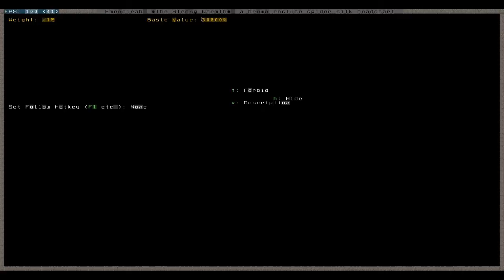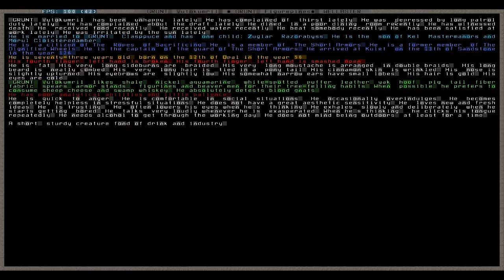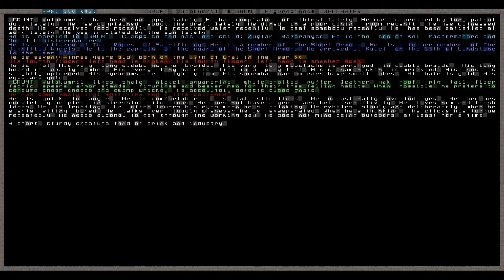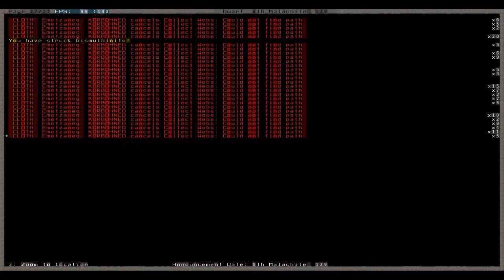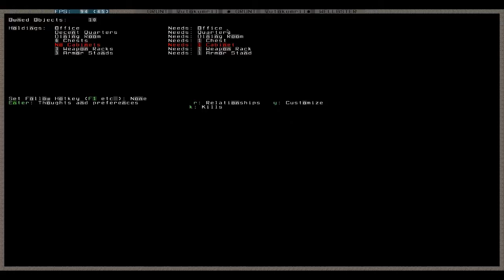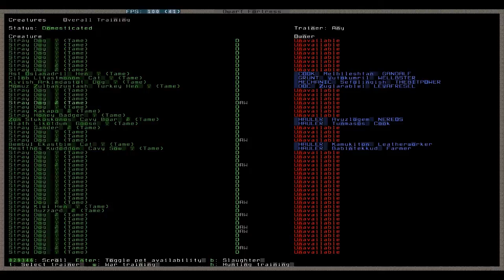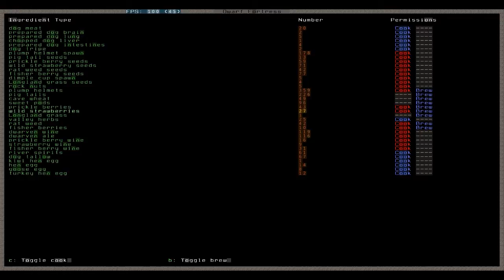Let's Play Dwarf Fortress 051 - Seidenstacheln, Gold !